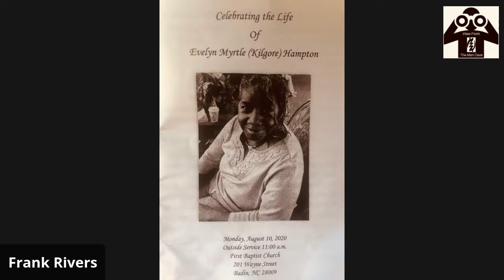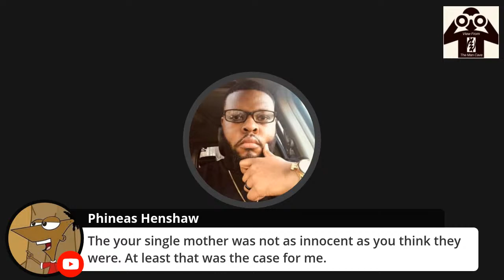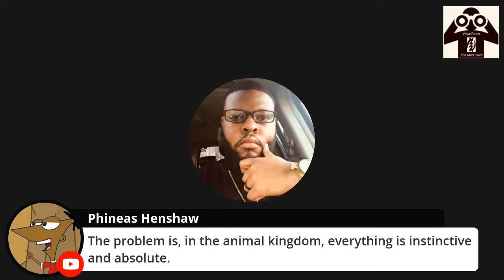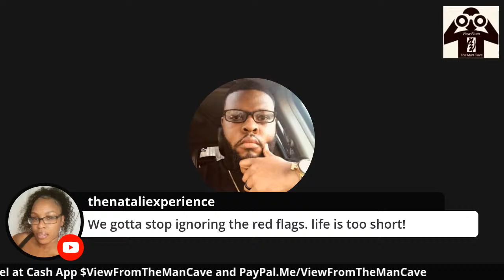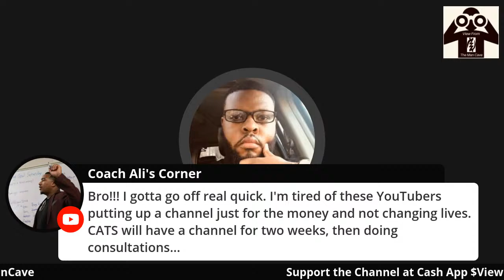Marriage and Ma’at: Providing and Nurturing Balance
Join me as I openly and honestly talk about my marriage and how to use past traumas and disappointments to strengthen the quality of your relationships.